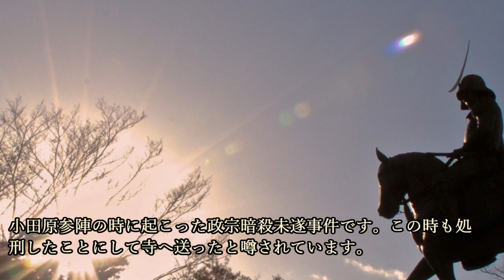『伊達政宗の愛児 五郎八姫』～父と弟にも頼りにされた美しき姫～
~関連動画~
【合戦解説】摺上原の戦い　伊達 vs 蘆名　〜伊達政宗の正室 愛姫の実家 田村氏の救援と蘆名侵攻を同時に狙う秘策とは？〜

【歴史解説】ゆっくり大江戸㊺伊達政宗～戦国大名編～こうして独眼竜は南奥州の覇者となった【江戸時代】

～画像～

～音源～